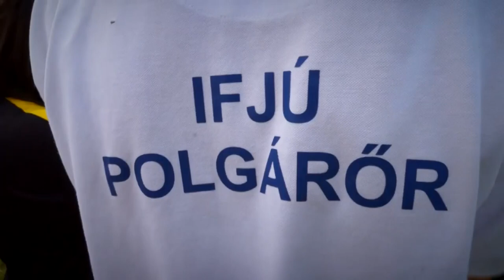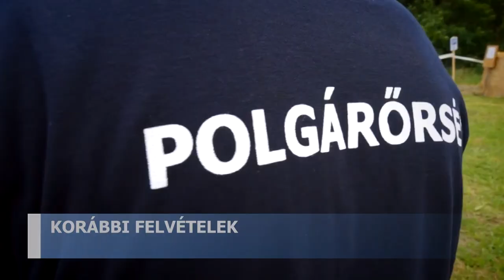20210816 cikador Polgaror nap